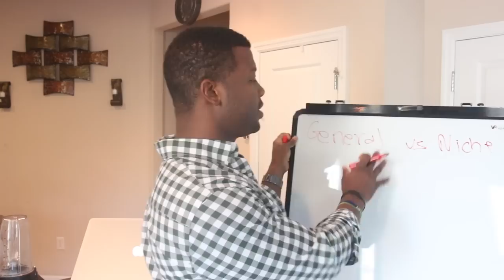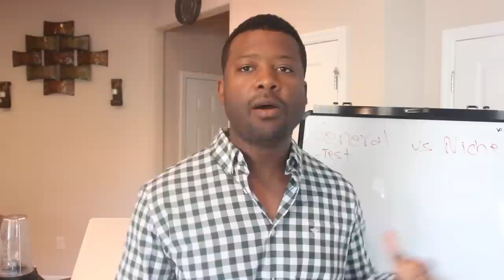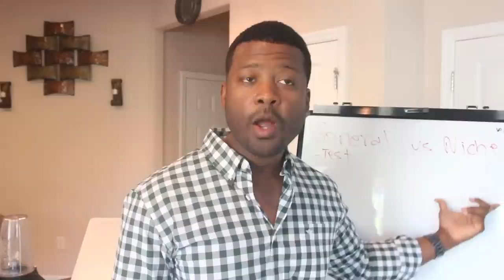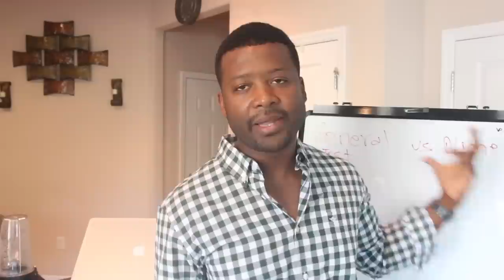Shopify | General Store or Niche Store - Which One Works Best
Get MY SHOPIFY SYSTEM Training

A question that i get almost every day on all my videos but mostly from people who are new to shopify ecommerce is "Keder should i create a niche store or general store"

I personally believe they both have cons and pros
but if you are a beginner just getting started
you best off with a general store by not setting the limits
of yourself.

If this video give you some insight
it helps the channel grow.

Video Skips:
0:30 Video description... shopify general or niche stores
1:14 General Store or Flex Store on shopify
1:17 Niche Store example
2:35 Reason Why General Store is powerful
4:00 Testing On your general store
5:20 Niche Store Breakdown
6:20 Limiting Your expansion with niche store
6:30 Shopify ads Scaling tip
6:30 Conversion Tips
7:30 Scaling shopify product winner
8:30 Customer Acquisition
9:00 Segmenting Your List
9:30 Getting Your Data for Optimization
10:00 Conclusion